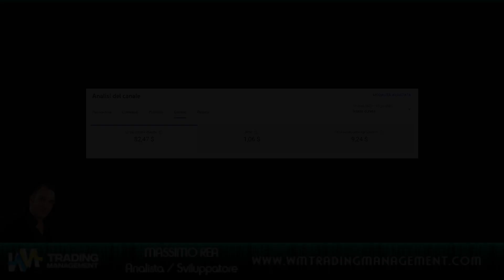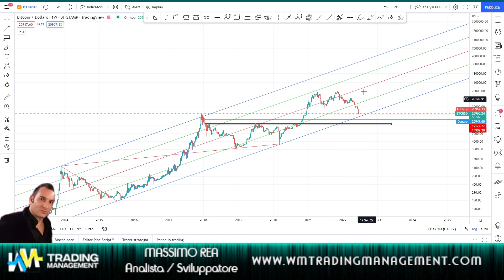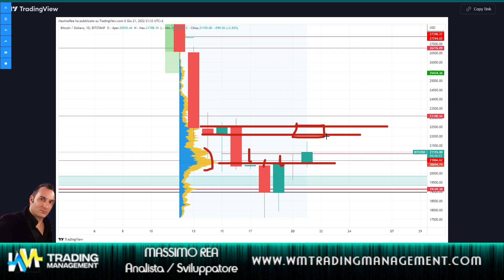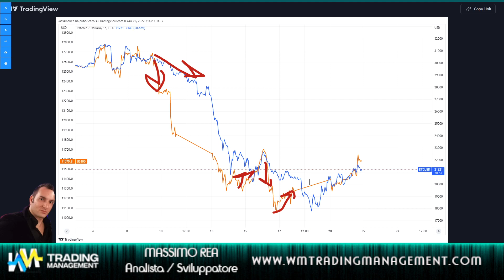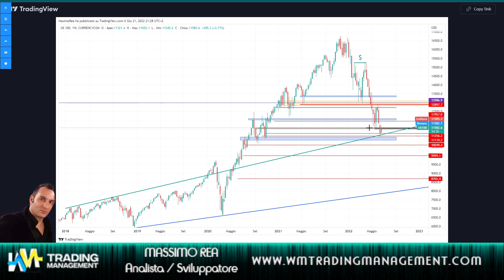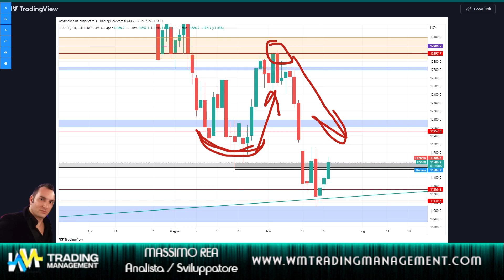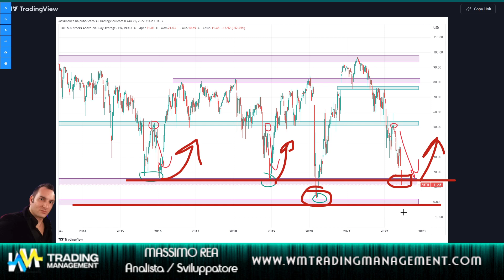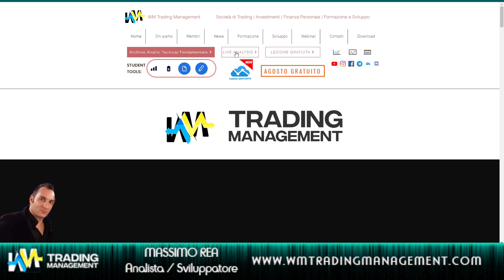QUESTO CAMBIA TUTTO - BTC / INDICI e - I PROFITTI DI YOUTUBE LI REGALIAMO A VOI-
:::::::::::::::: NOVITA' ::::::::::::::::::::::::
STUDIA GRATIS - Trading -  con BITGET